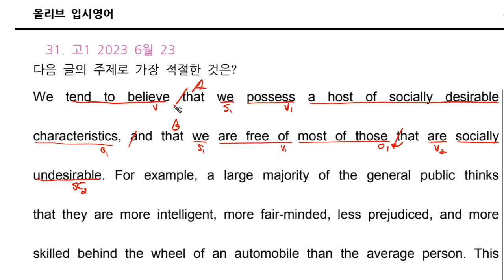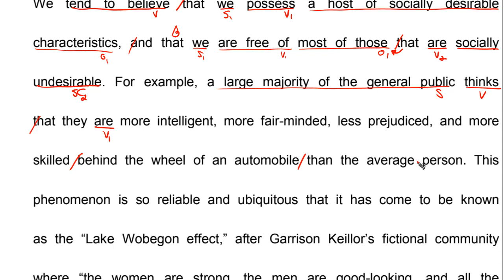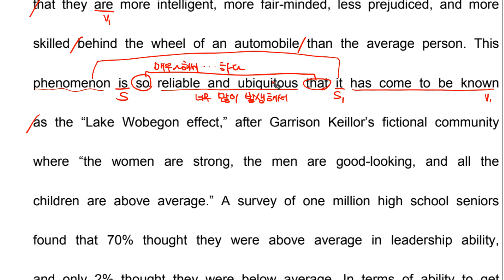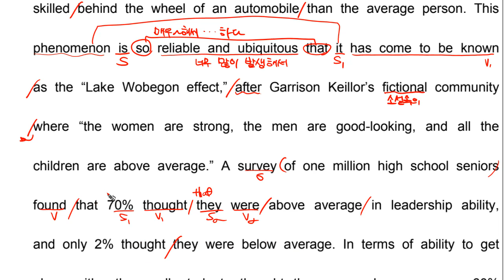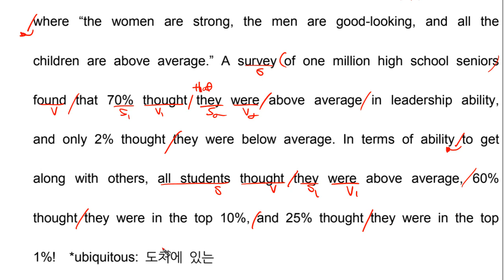고1 2023 6월 모의고사 영어 23번